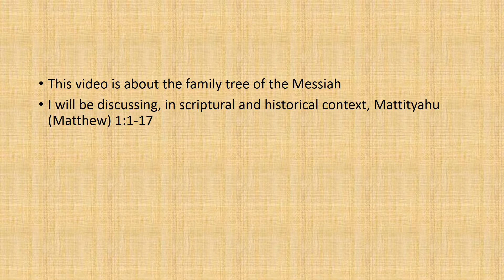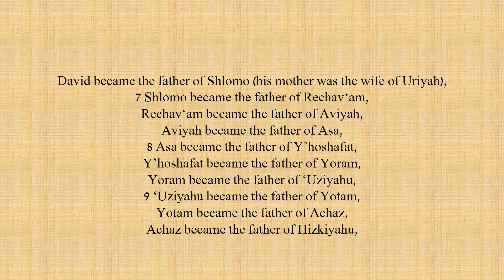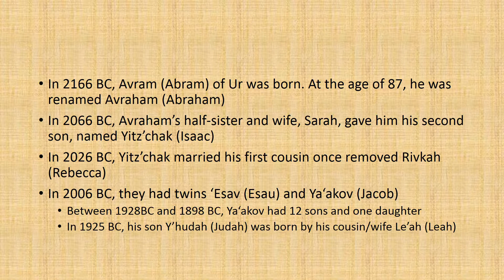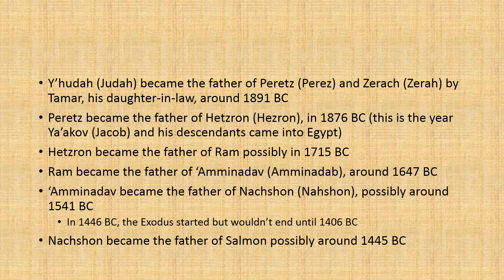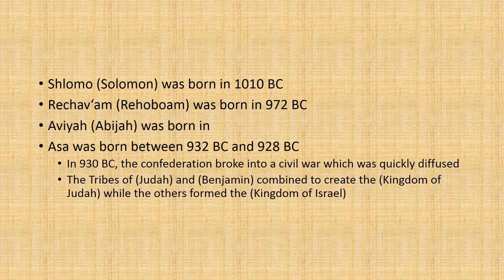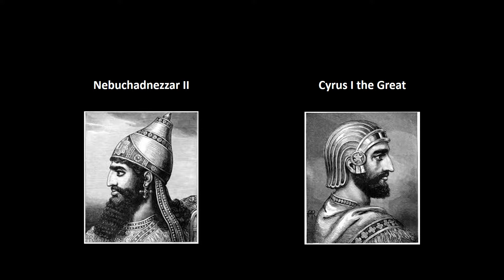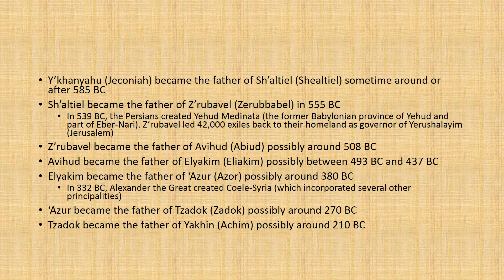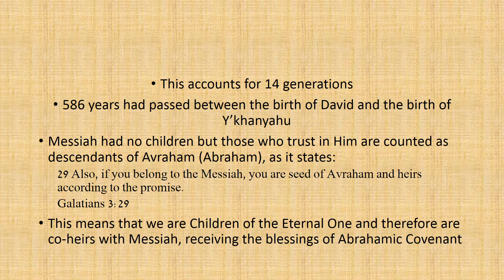Messianic Genealogy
This video is about the family tree of the Messiah
I will be discussing, in scriptural and historical context, Mattityahu (Matthew) 1:1-17